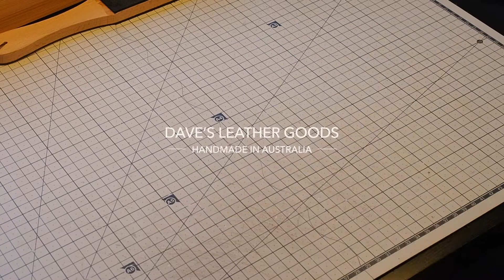Making the Handmade Classic Sunglasses Leather Case (+ FREE Template)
This video shows the process of how I make the Classic Sunglasses Leather Case, from cutting to burnishing, all done by hand. If you want to make one yourself, I have included the link to download the free pattern below.